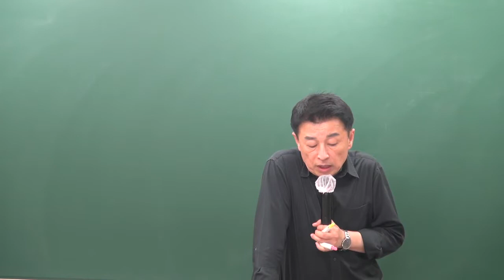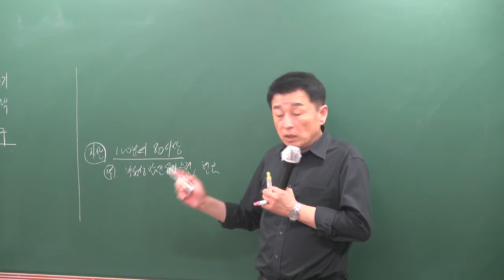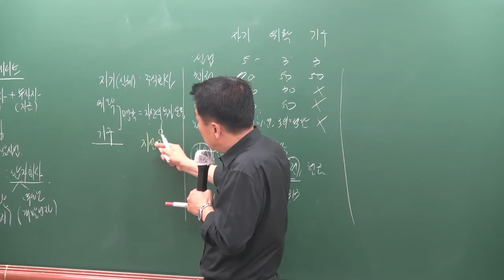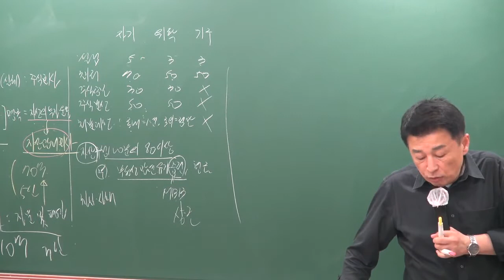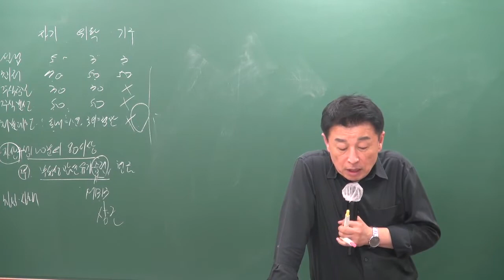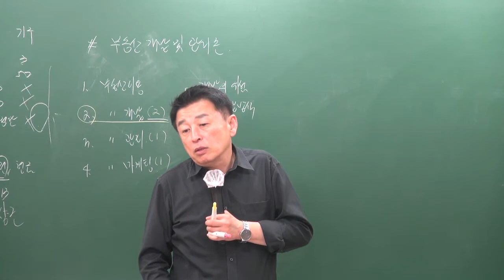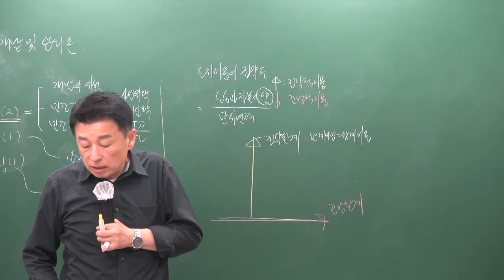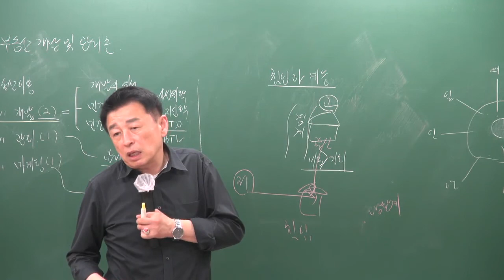[공전무] 2019년 공인중개사 부동산학개론 문제풀이 8-20